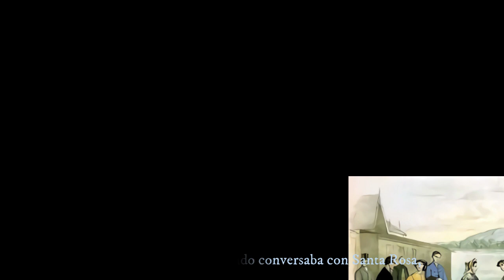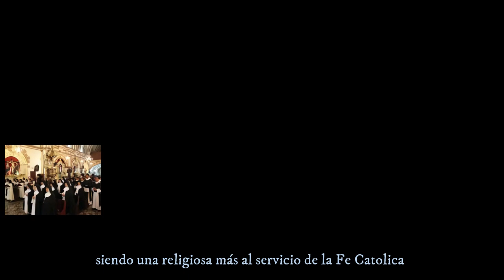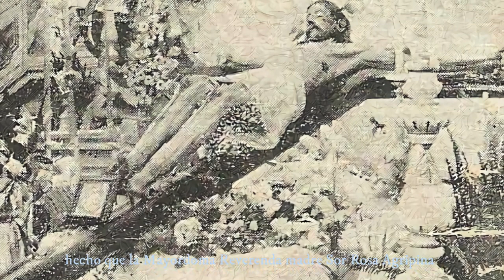Historia Hsssc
Historia de la Hermandad del Señor de Santuario de Santa Catalina